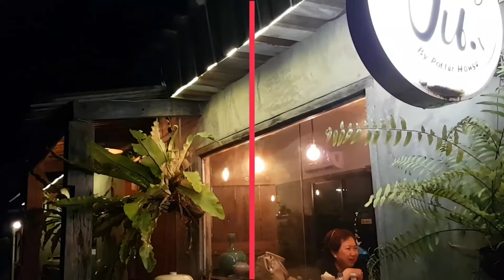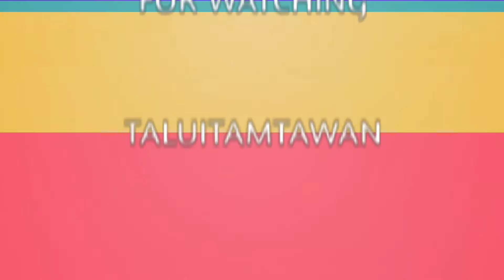PUN Eatery and Pottery : กาลครั้งหนึ่ง ตะลุยตามตะวัน ตามไปชิม ปั้น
TaluiTamtawan Food & Beverage Reviews : PUNEatery and Pottery Arts & Crafts Store · Art Gallery · Thai Restaurant

ร้าน ปั้น ร้านอาหารตะวันตกแนวฟิวชั่น และงานเซรามิก

Open : 4:00PM - 10:00PM

Any restaurants, cafes, bakeries, hotels, resorts and spa, as well as tour packages are interested in having Talui Tamtawan Team record video review and/or introduce your business to media advocates, you' re welcomed to contact Talui Team.

เที่ยวสนุก กินอร่อย พักสบาย ตะลุยตามตะวัน
ชวนโพส แนะนำ ประชาสัมพันธ์ ร้านอาหาร ร้านกาแฟ ร้านเบเกอรี่ ร้านข้าว ที่เที่ยว ที่พัก โรงแรม รีสอร์ท สปา ไม่มีค่าใช้จ่าย ครับ ที่ลิ้ง

ในส่วนของ ร้านอาหาร ร้านกาแฟ ร้านเบเกอรี่ โรงแรม รีสอร์ท สปา
สนใจให้ ทีม ตะลุยตามตะวัน บันทึกภาพ วีดิโอ รีวิว แนะนำ เป็นสื่อ ช่วย ประชาสัมพันธ์ ให้ ท่าน ทาง ตะลุยตามตะวัน ยินดีครับ

News ! 2016 TaluiTamtawan New Youtube Channel :-

ByeBye, Seeyou.